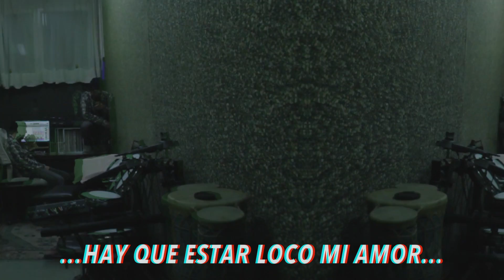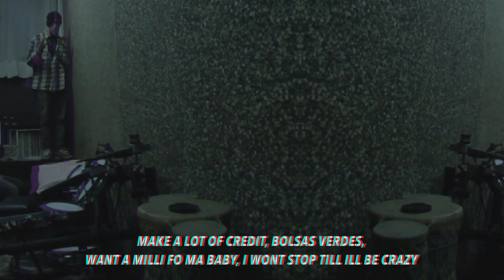🏆PHARA33 - MXNEYCOMIO (VIDEOCLIP)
PHARA ·rec